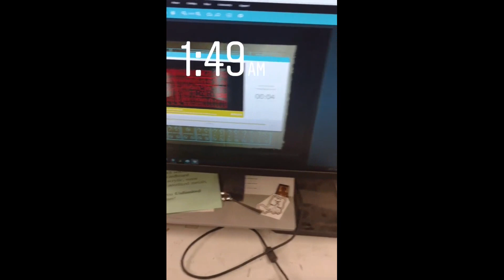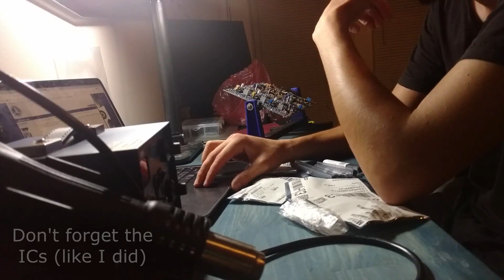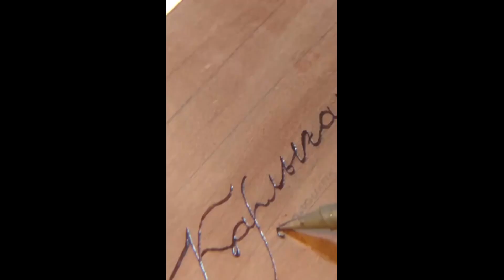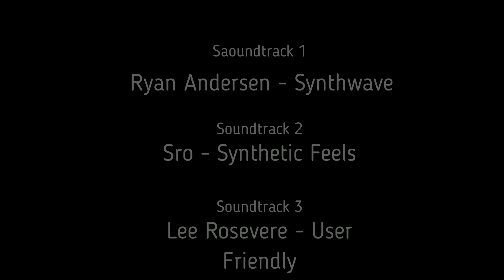Synth Build Timelapse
Soundlab Ultimate Analog Synth from Music From Outer Space (Ray Wilson's design). Entire build process from start to finish. Demo and circuit analysis will be in later videos.